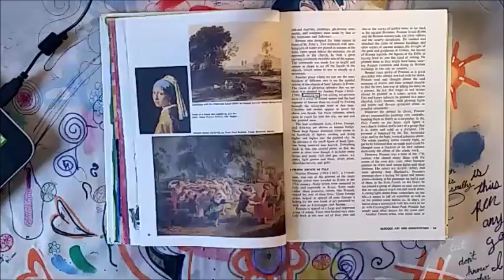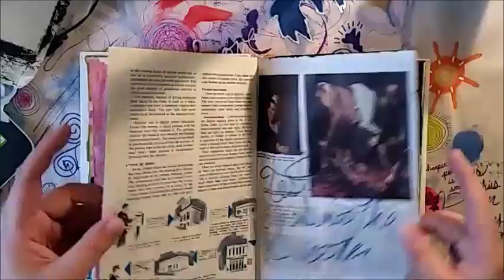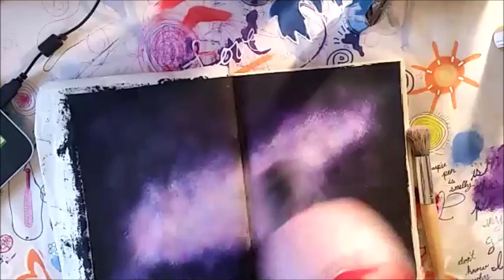David Bowie Art Journal Tribute Page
This is a Tribute page I did for David Bowie back when he passed... I had SO MUCH trouble getting this from Livestream sorry for the delay!

** All items in this video were bought by me unless otherwise stated**